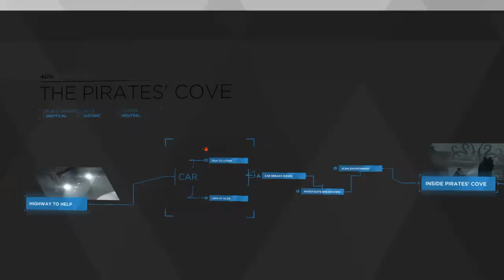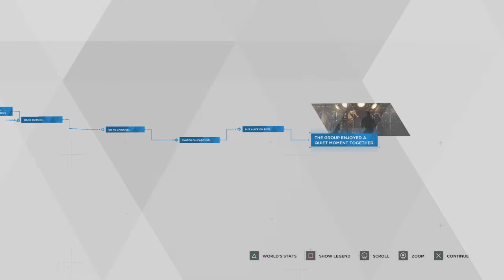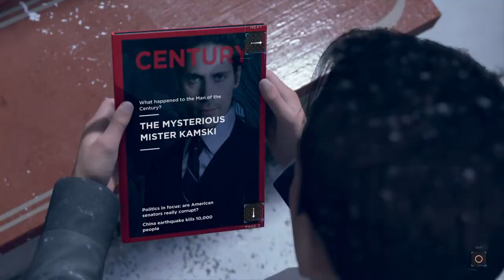Detroit: Become Human Part 5